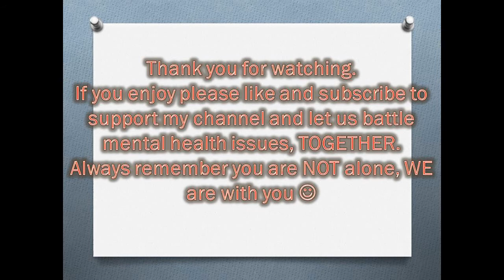Guaranteed Relax in 20 Minutes of Mind Relaxation / Bird / Bird watching / Sleep / Stress Reliever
This video is for mind relaxation aimed to ease stress and strengthen the inner well being. Mental health is important and i hope this helps fight depression or any other mental health issues.
This can also be used as sleep music and calm the mind.

Let us all dive in and experience soothing music to ease our stress.

Credits:

Mongrel Dance
T'as où les vaches?
The Two Seasons
Bucolic Acrylic
Orison
National Express
Kallimachou
Anton